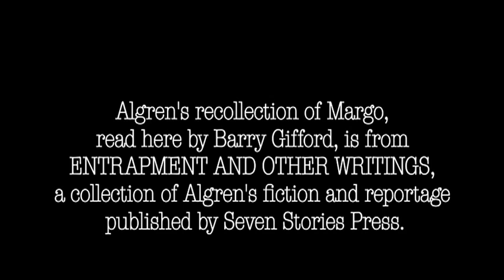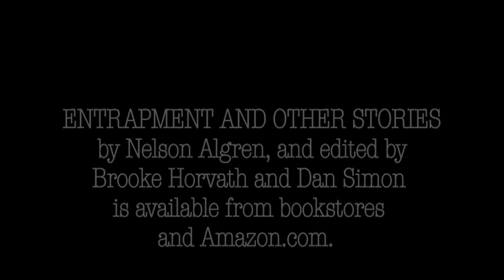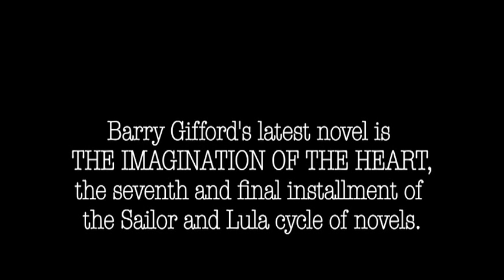Nelson Algren Live: Margo, read by Barry Gifford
Author Barry Gifford reads from Nelson Algren's recollection of Margo, the inspiration for the character Mary-Beth in Algren's uncompleted novel Entrapment. Featuring Don DeLillo. From Nelson Algren's Entrapment and Other Writings, published by Seven Stories Press in 2009.

Originally recorded at Nelson Algren Live at the Steppenwolf Theatre in Chicago, April 6, 2009.

For more information on Entrapment and Other Writings, or on Nelson Algren,